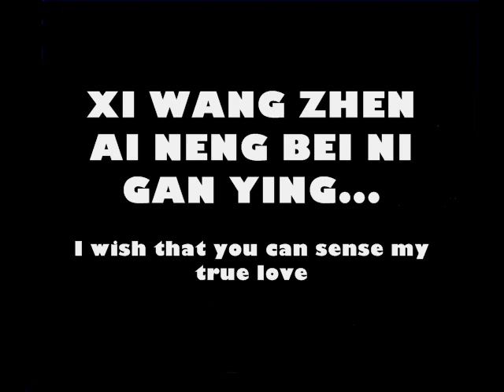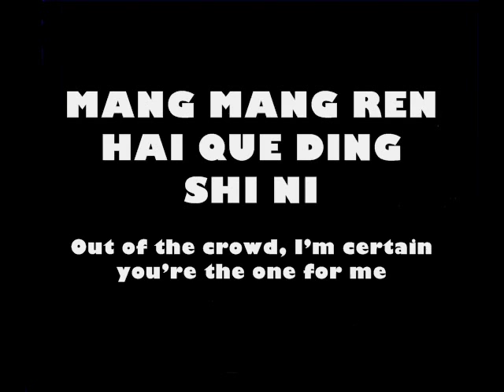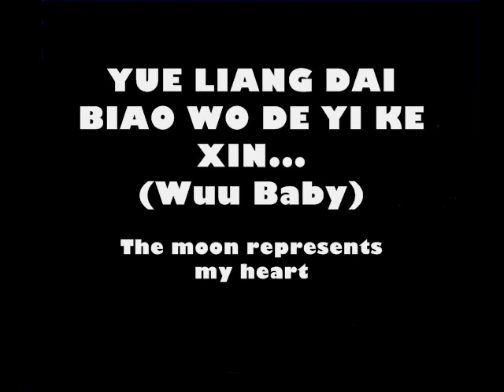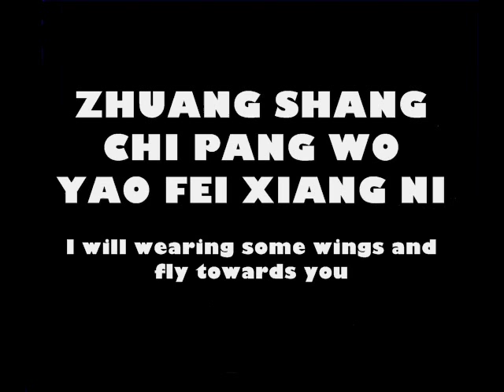Encik Mimpi A Date So Sweet Lyrics + Translations